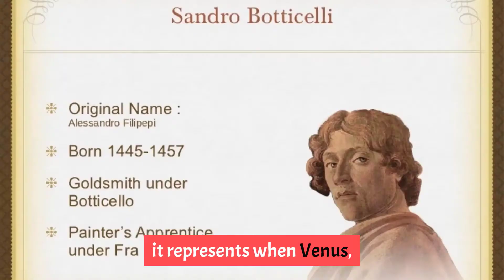Top 10 Most Famous Paintings of all time | Sky world | edvard munch | guernica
Relationship,insync ,Diet tips and etc. girl with a pearl earring , the creation of adam